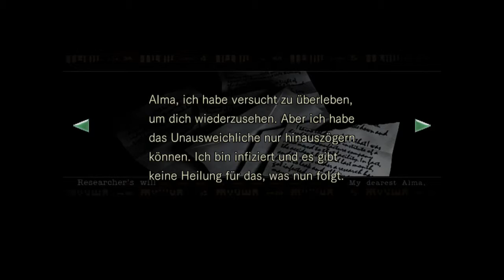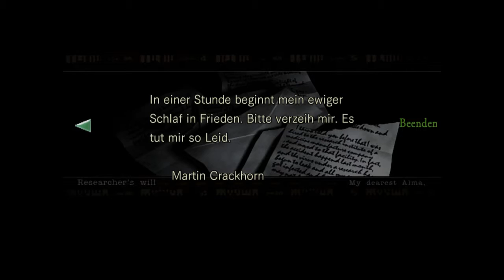Let's Play Resident Evil HD Remaster [German][#10] - Statuen-Mobbing returns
Gemeinsam mit Barry nehmen wir es mit einem etwas ungewöhnlichen Rätsel auf..